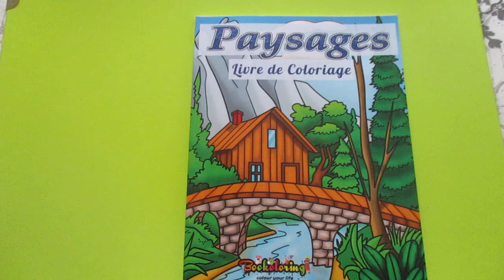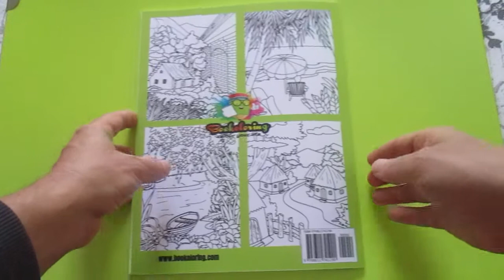"PAYSAGES" - Livre de Coloriage pour Adultes - bookoloring.com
Sur AMAZON.FR

Ce livre de coloriage pour adultes contient 25 belles illustrations exclusives. Les dessins uniques de PAYSAGES fournissent des heures de soulagement du stress par l'expression créative.Il présente de très beaux et magnifiques paysages naturels tels que des forêts, des collines, des villages, des rivières, etc.

Store AMAZON.FR

PAGE Facebook : « Livres de coloriage pour adultes et enfants »